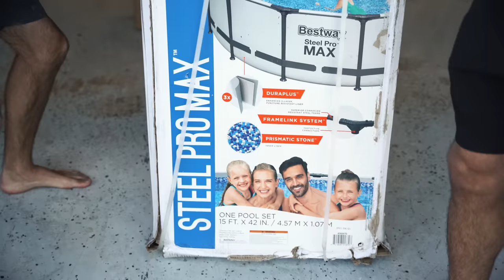WE BOUGHT THE CREEPIEST MYSTERY BOX... (Live Fish Inside)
We Bought the CREEPIEST Mystery Box (LIVE FISH INSIDE)! Do you guys want to see more mystery box videos?!

Chris's Instagram: @fishguychris_
Tiktoks: @BarbsBuzzin

Whats up buzzin people! Welcome to the Barbs Buzzin Youtube Channel! This channel is all about having fun and making you all laugh. It is our mission to entertain you guys and help brighten up your day! We hope you all enjoy our videos and we could not do any of this without you! We love sharing our unbelievable saltwater aquariums, shark tanks, ponds and other animals and fish! Thank you all for your support!